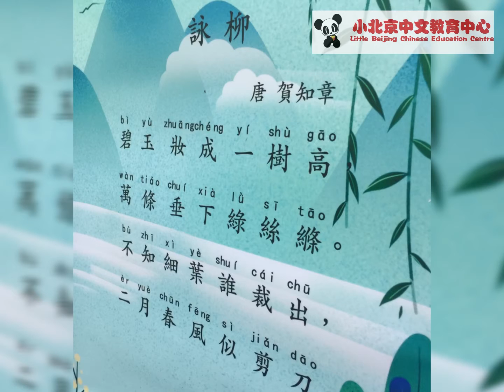小北京中文教育中心 2021 詩詞樂園暑期班 詠柳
詩詞樂園暑期班已經陸續開課了🤓!
我們參觀了其中一班的上課情形，當天所教的題材是賀知章的 詠柳。
就等我們的小北京學生誦讀一次這首來自唐朝的著名七言絕句🌟!
賀知章 唐 詠柳
碧玉妝成一樹高，
萬條垂下綠絲絛。
不知細葉誰裁出，
二月春風似剪刀。